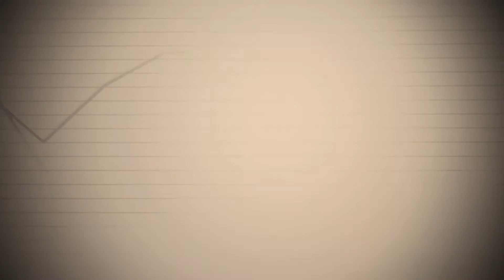La "sensación" de que nada cambiará en 2015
La mitad de los argentinos cree que recién en 2016 habrá un nuevo clima.  La expectativa por las negociaciones con los fondos buitres no alcanzan para trasladarse a la vida diaria de los ciudadanos